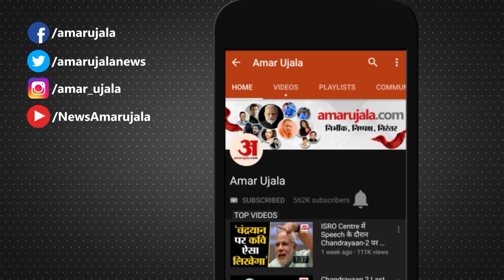किसने किया था देश के आखिरी 3 चीतों का शिकार? | Cheetahs Namibia | Maharaja Ramanuj Pratap Singh Deo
Cheetahs from Namibia: 74 साल बाद भारत में फिर से चीतों की वापसी होगी। देश से लुप्त हो चुके इस जीव को Namibia से लाकर Madhya Pradesh के kuno national park में शनिवार को छोड़ा जाएगा। इस दौरान PM Narendra Modi मौजूद रहेंगे।मध्य प्रदेश के श्योपुर जिले में कूनो नेशनल पार्क में 17 सितंबर को African Cheetah देखने मिलेंगे। बताया जाता है कि 1948 में छत्तीसगढ़ के सरगुजा स्टेट की कोरिया रियासत के Maharaja Ramanuj Pratap Singhdeo ने देश के आखिरी तीन चीतों का शिकार किया था। और इसी के बाद से भारत में चीतों को नहीं देखा गया था।

After 74 years, cheetahs will return to India again. This extinct creature from the country will be brought from Namibia and released on Saturday in the Kuno National Park of Madhya Pradesh. During this, PM Narendra Modi will be present. African Cheetah will be seen on September 17 in Kuno National Park in Sheopur district of Madhya Pradesh. It is said that in 1948, Maharaja Ramanuj Pratap Singhdeo of the Korea State of Chhattisgarh's Surguja State hunted the last three cheetahs of the country. And since then cheetahs were not seen in India.